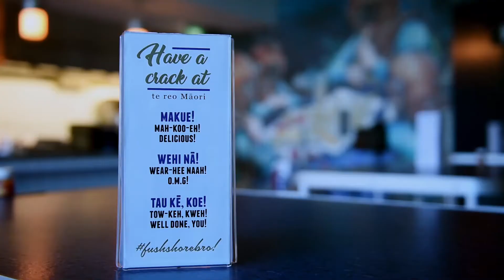Christchurch restaurant Fush launches free te reo Māori classes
It doesn't get any more Kiwi than a plate of fish and chips, unless of course, you're throwing in a side of Māori language lessons.